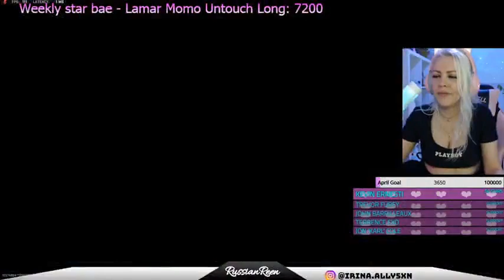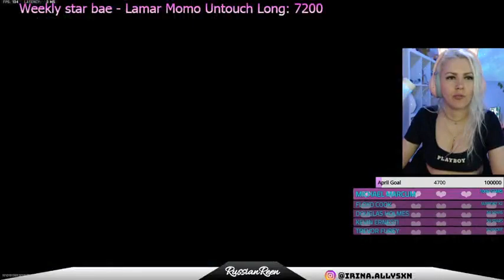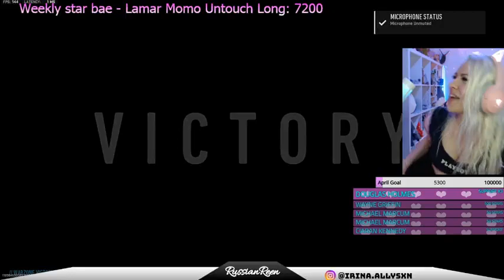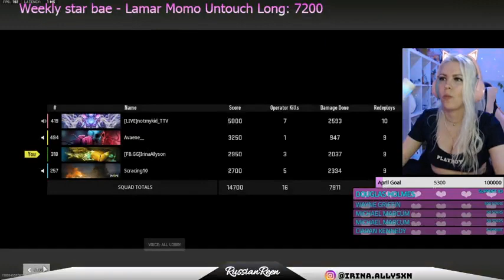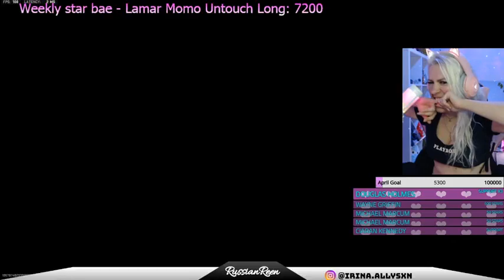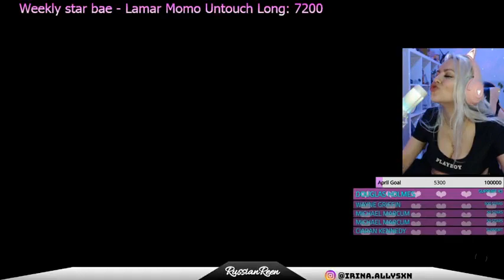hóc bảo cô là hai đứa luyện thi không chú tâm, làm thầy trượt huy chương đâu đấy."